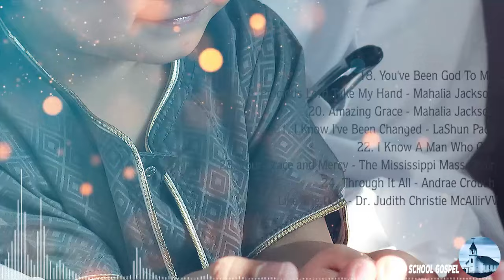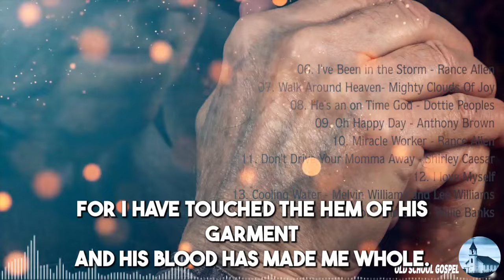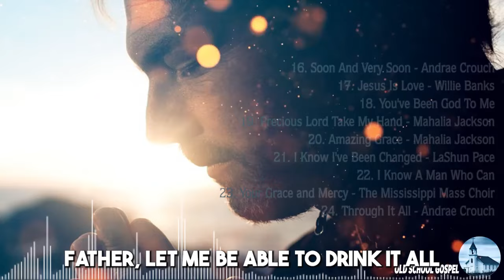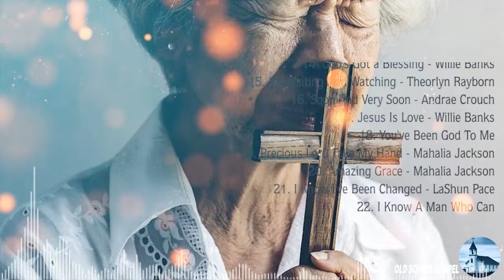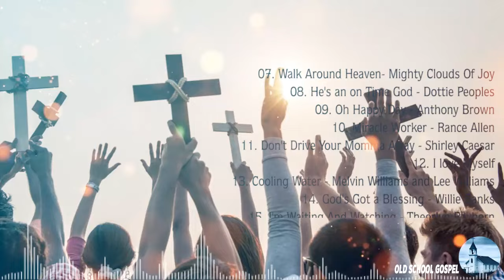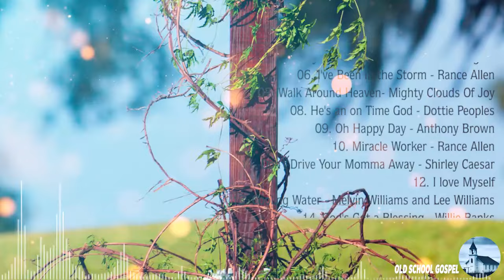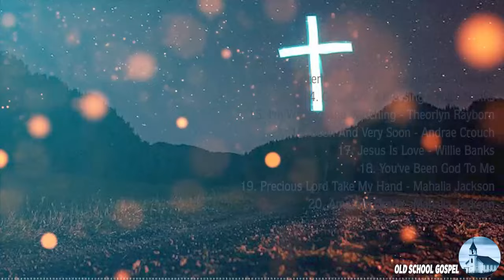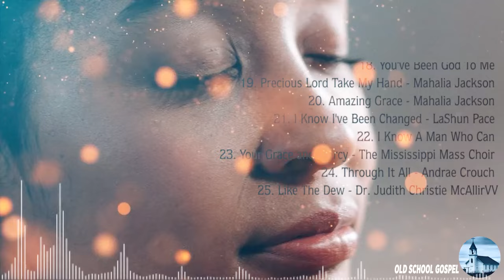50 Timeless Gospel Hits -Best Old School Gospel Music All Time